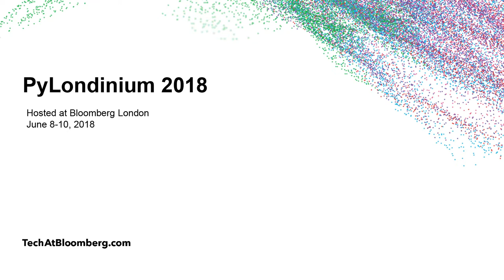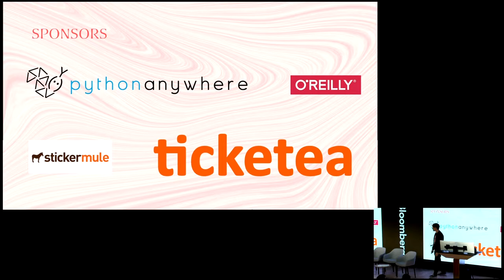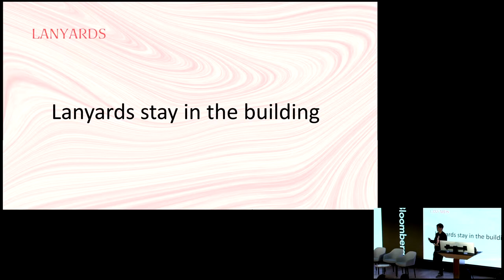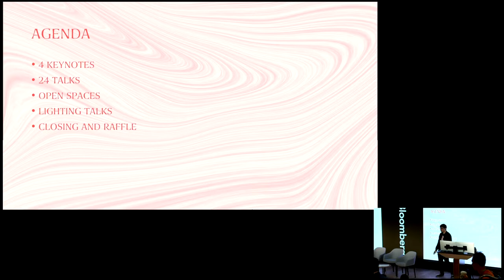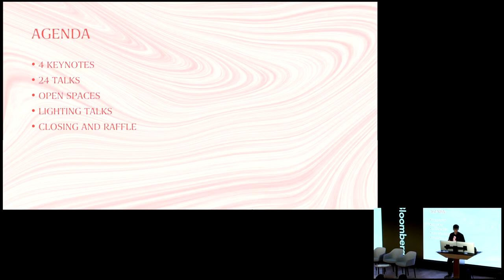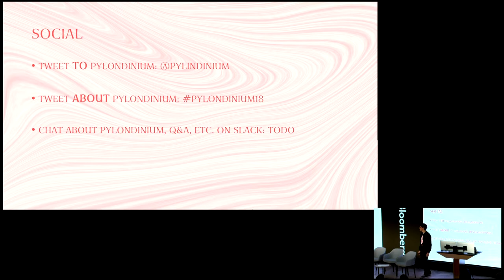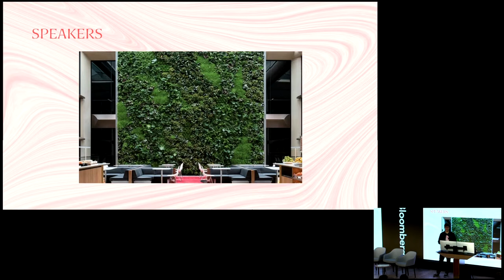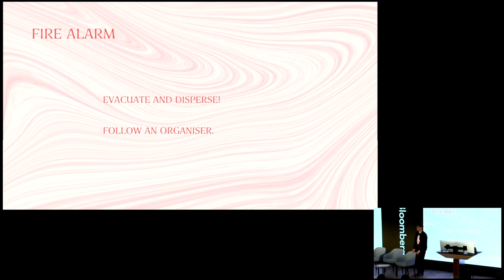Opening - M. Corchero - PyLondinium18